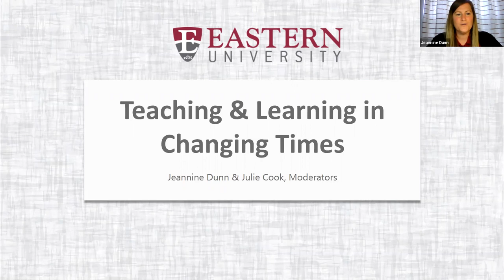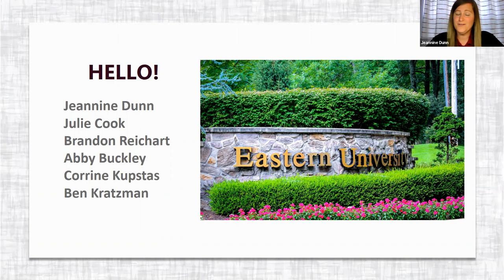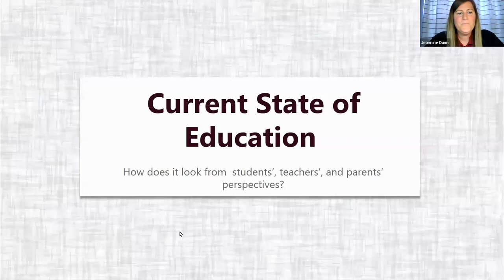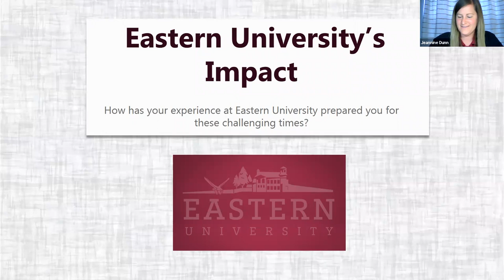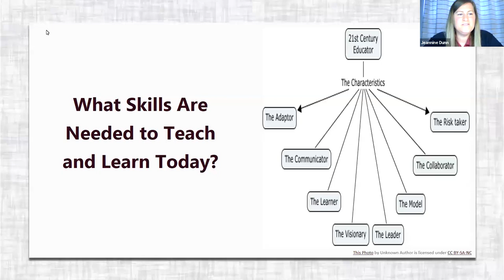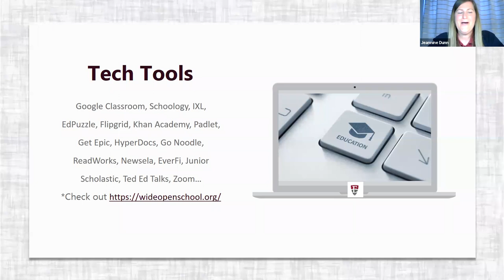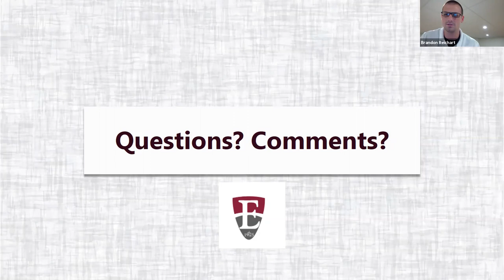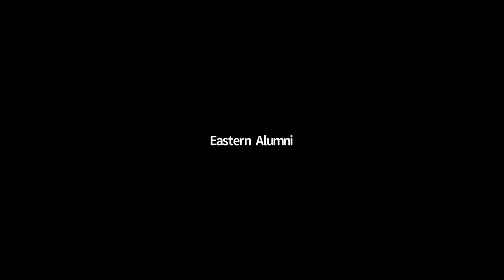Teaching and Learning in Changing Times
We’ve been hearing the phrase “unprecedented times” over the last few months and many aspects of our lives have had to adapt. One of the most noticeable and notable, for students, teachers and parents alike, is education.
 Join fellow Eastern University alumni for an online in-depth panel discussion on teaching and learning in changing times. Led by Eastern University faculty from the College of Education, Jeannine Dunn and Julie Cook, with insights provided by Eastern alumnus Brandon Reichart '15 & current students, Abby Buckley, Corrine Kupstas and Ben Kratzman, the conversation will cover the current state of education, Eastern University’s impact, the skills needed for teaching and learning in these changing times as well as suggestions for helpful tech tools so that everyone has a better chance to succeed in this new education landscape.